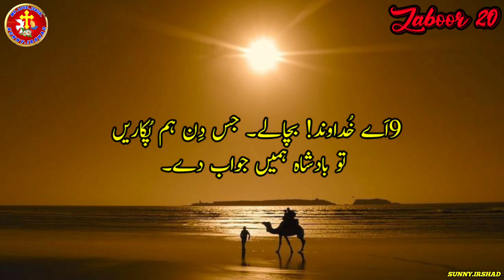Zaboor 20 | Urdu bible study | Bible muqaddas book of Zaboor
Zaboor 20 | Urdu bible study | Bible muqaddas book of Zaboor | Urdu Bible study | @ sunnyirshad#Masihgeet#zaboor20#